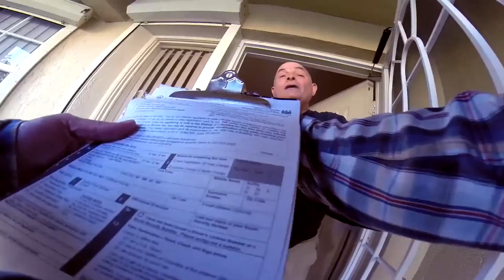Broma a mis padres con mascara de Silicona "Realfleshmasks"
Utilizando una mascara de silicona de la compania: realfleshmasks.com, puse a mis padres en aprieto. no te la pierdas...